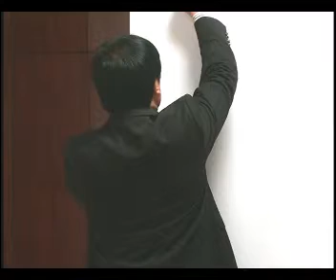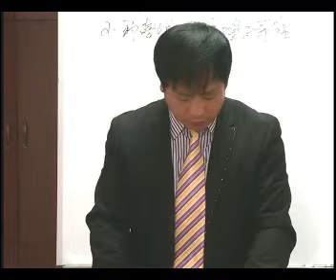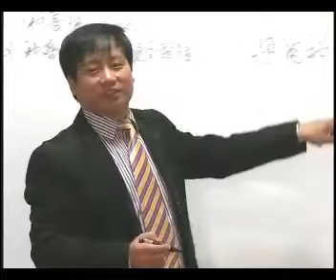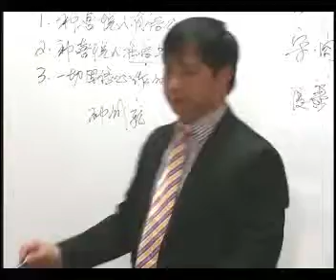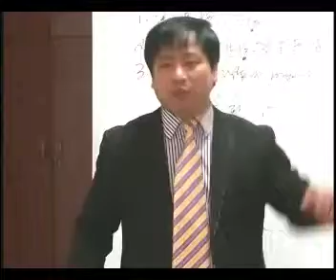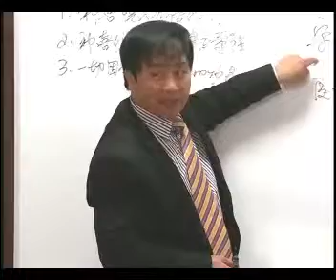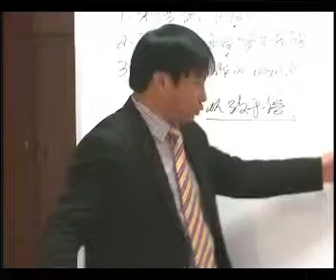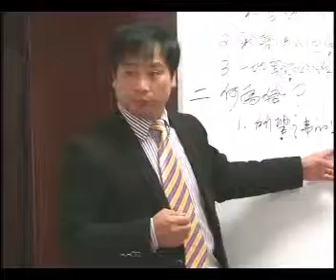《义人必因信得生》第1讲《信的重要性》王月皓弟兄 山东青岛 2012年11月28日